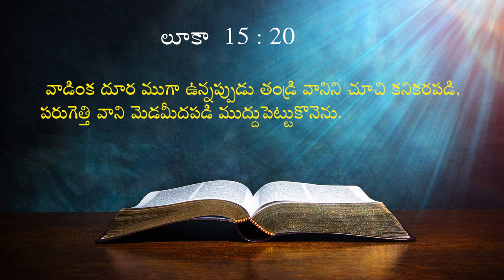27 02 2024 BRO. Kaile Vijay babu garu అంశం : తండ్రి ప్రేమ